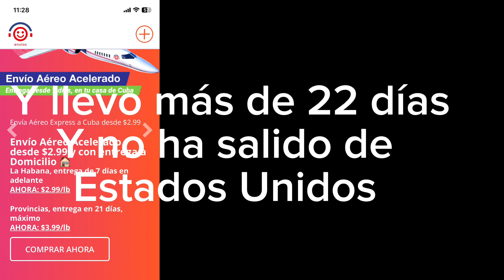Cuballama me Estafó